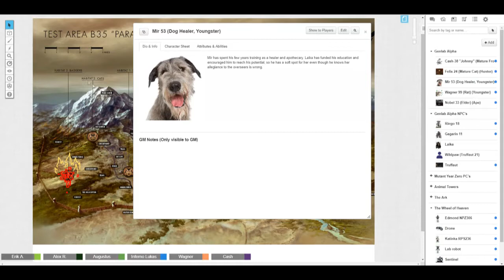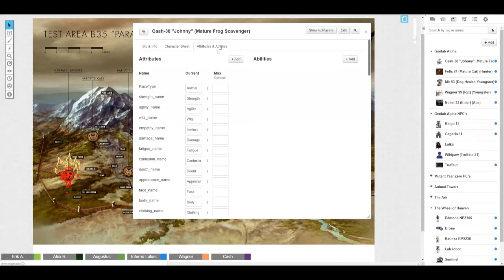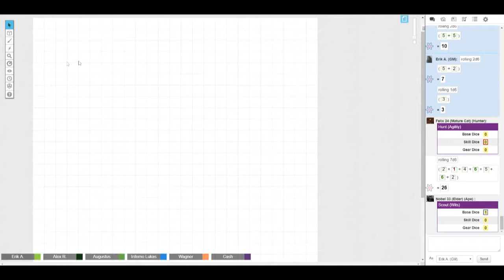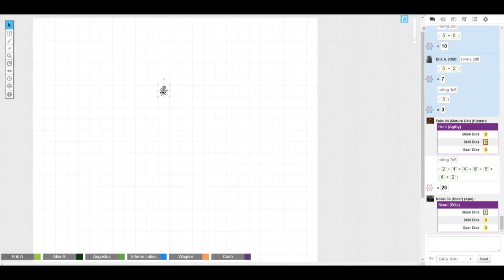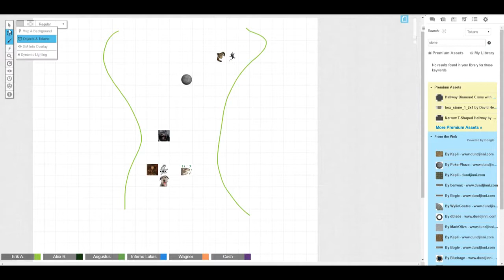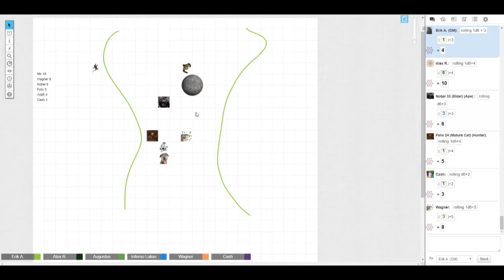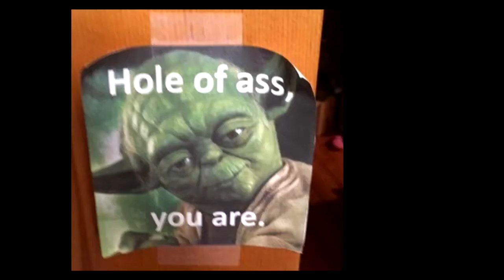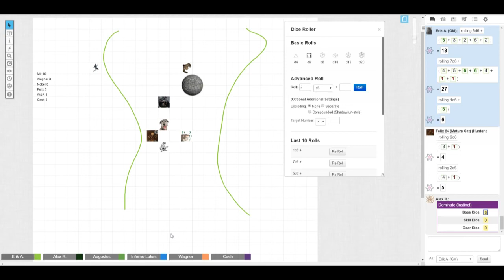Chasing Down Wildpaw | Mutant Genlab Alpha #4.3